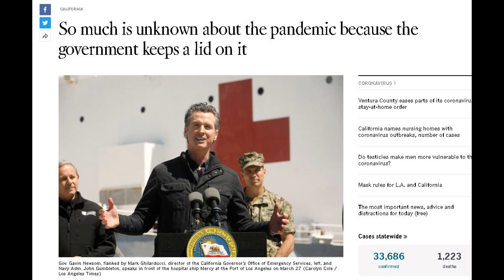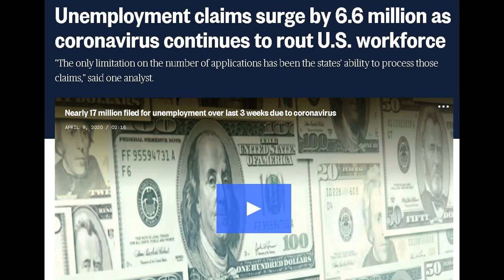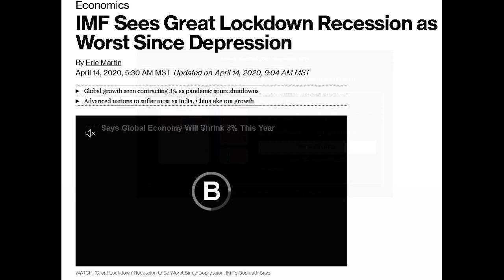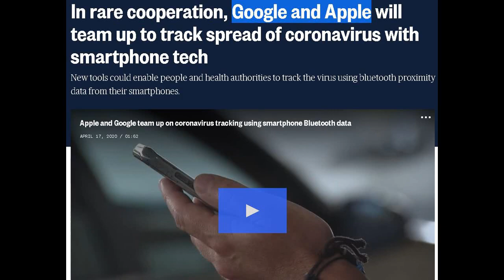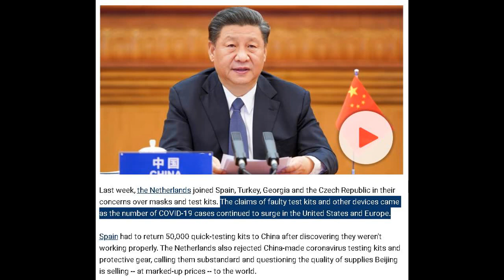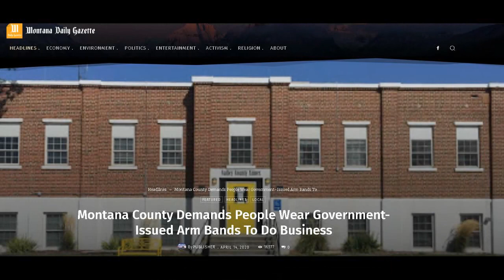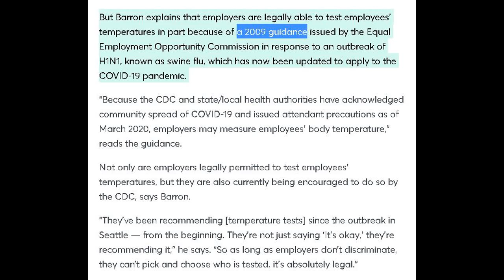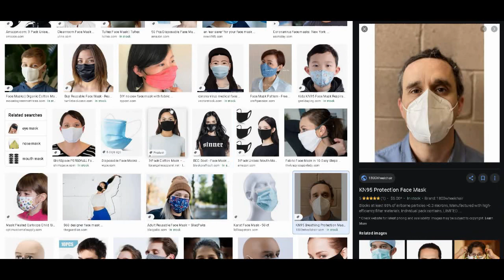The COVID-19 Plandemic & Worldwide De Facto Medical Marshal Law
For the naysayers who nay say and the diligent researchers, I've compiled a comprehensive list of sources on the Coronavirus. Time consuming as it is I included virtually every link/URL to each snapshot or tidbit of information I disseminated about Covid-19. Barely a rabbit came out of a hat. Links in the top comment.

Song(s): Subtle Betrayal Artist(s): SYBS

This material is being made available within this transformative or derivative work for such purposes. Here’s what you need to know to safely consume these episodes. Any outbound links in these posts will take you away from the episode to external content. A linked site does not represent California Carter's personal endorsement. Sourced items are to be used as resources for corroborating the information provided. You must use your own discernment to determine the validity of information presented or linked here. Enjoy.